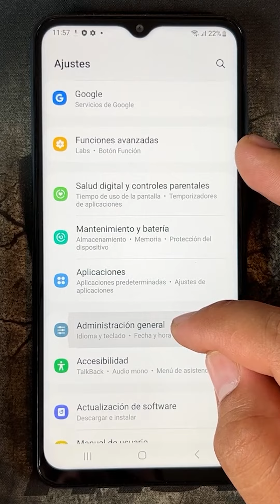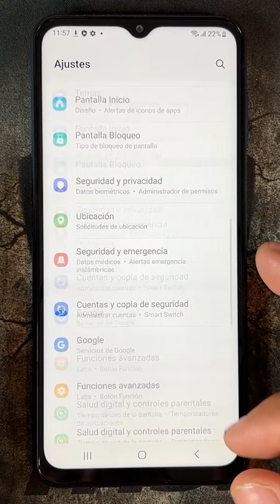Como Restablecer Los Ajustes de la Camara en Samsung Galaxy A34